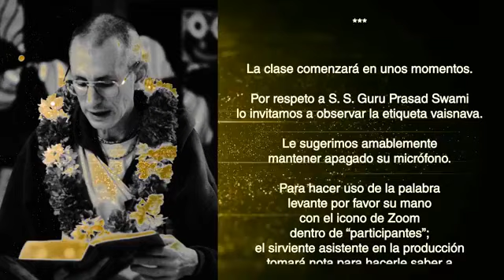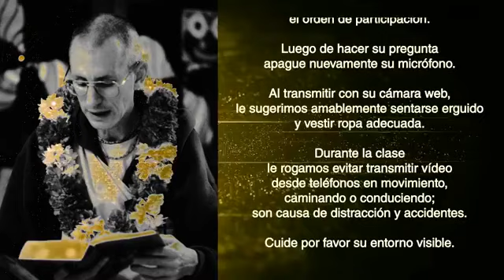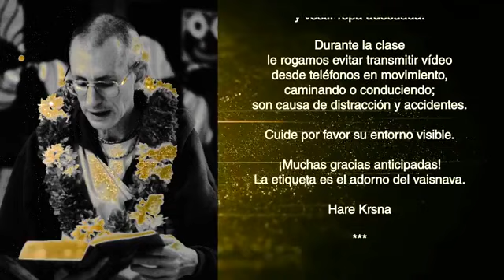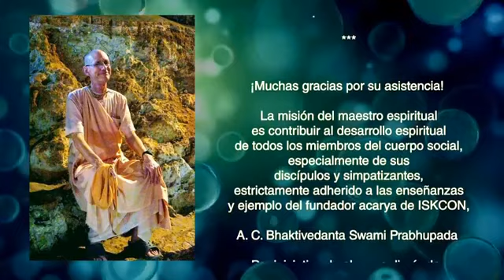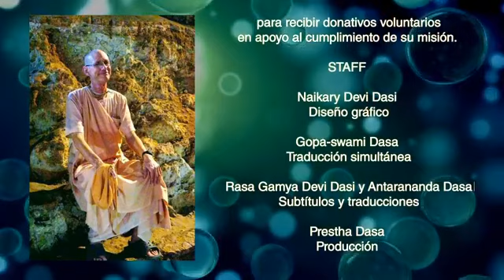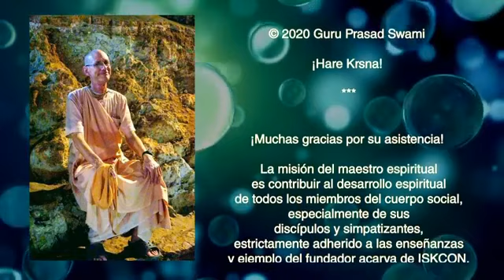SS. Guru Prasad Swami